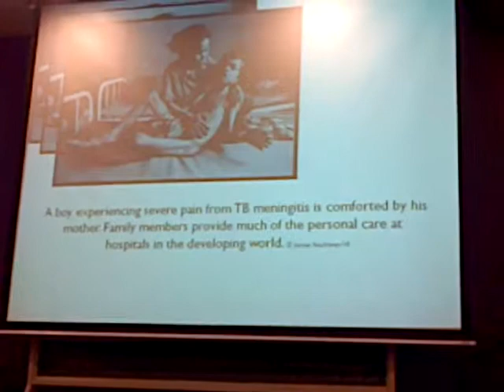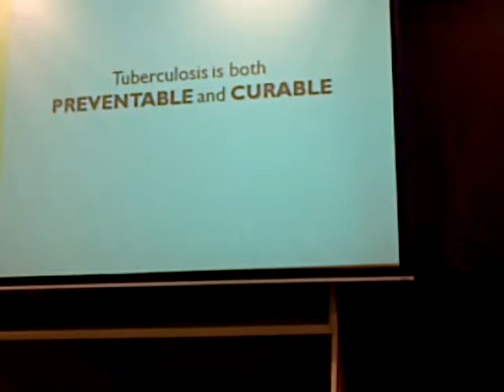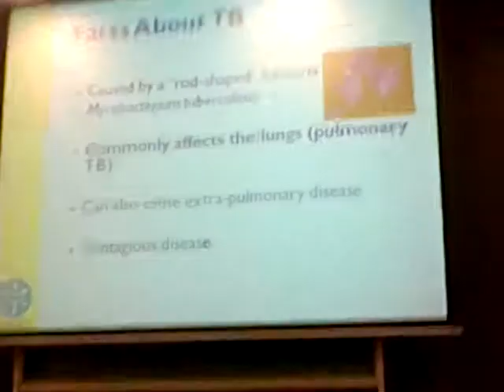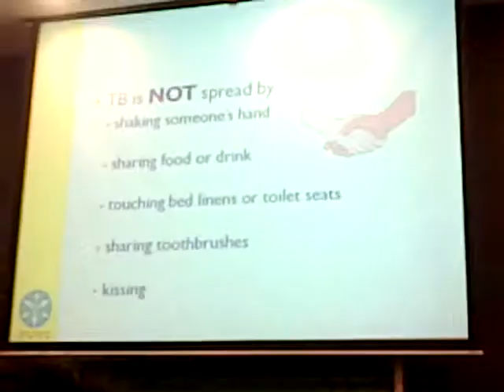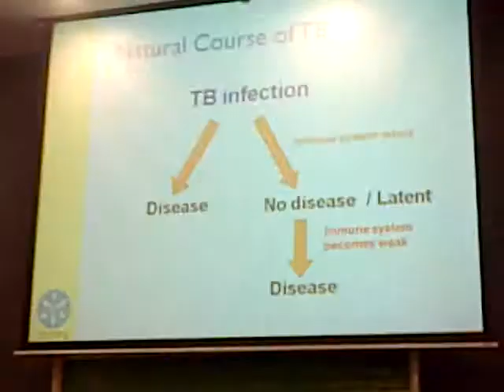Mc Hope Gallon Lecture at DLSHSI on TB Part 1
Lecture for the fight against tuberculosis.